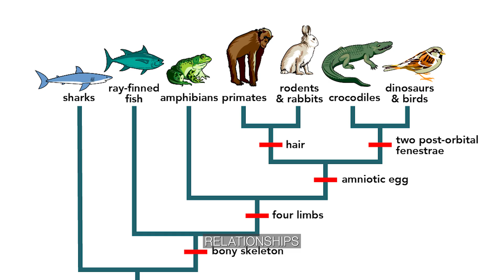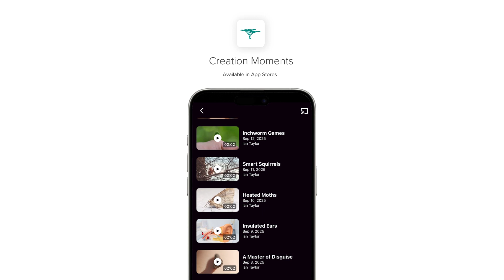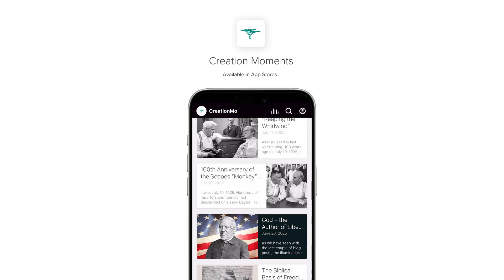Biochemistry Breaks the Evolutionary Chart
Biochemical studies reveal many animals share surprising chemical similarities that don’t fit the supposed evolutionary “family tree.” These findings affirm that every kind of creature was uniquely designed by God.

Voiced by Ian Taylor (1931–2021). Based on Today's Creation Moment entitled "Is a Shark Related to the Pig?"

Phylogenetic Tree Chart: Evolutionary relationships of major vertebrate groups, University of California Museum of Paleontology's Understanding Evolution, CCBY-NC-SA 4.0, Berkely.edu.

Creation Moments does not necessarily promote or condone all content within the films used.